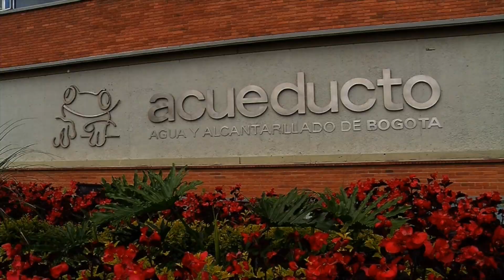Emergencia sanitaria en Cajicá por escasez de agua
Las autoridades decretaron la emergencia sanitaria en Cajicá tras llevar más de dos semanas con escasez de agua, los habitantes se encuentran inconformes por el servicio prestado y por las malas condiciones en las que llega.